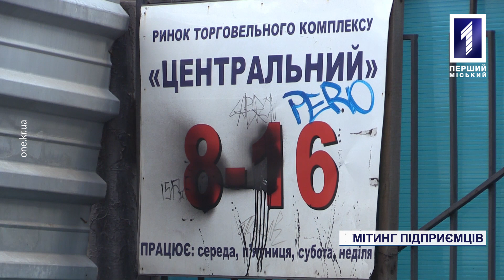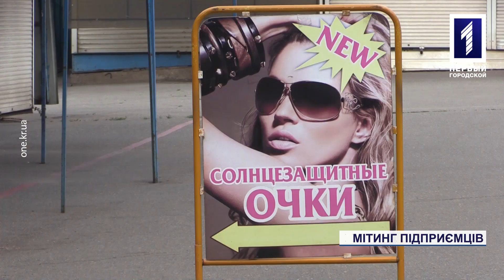Підприємці вийшли на мітинг на Центральному ринку Кривого Рогу | Новини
Страйк підприємців. Субота на Центрально-Міському ринку у Кривому Розі видалася дещо неспокійною. Там після робочого дня мітингували власники деяких торгівельних точок. А все, за словами людей, через вимушене виселення їх з робочих місць. Про те, що власникам ролетів та магазинів, які стоять на першій лінії базару, треба закритися, сказала адміністрація ринку. До того ж, як розповіли підприємці,  дала на це все людям всього два дні. В чому причина закриття – з’ясовувала наша знімальна група.